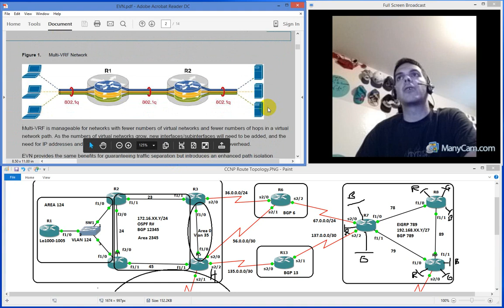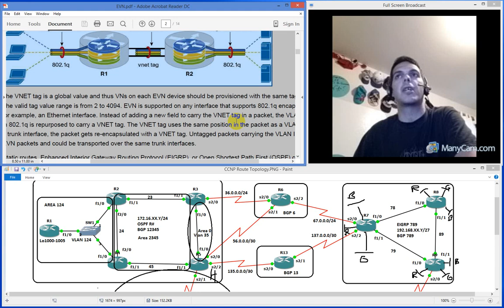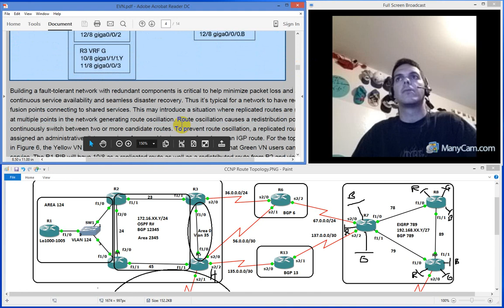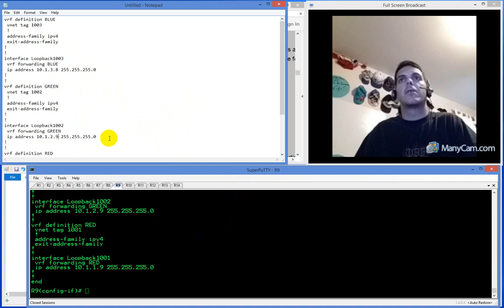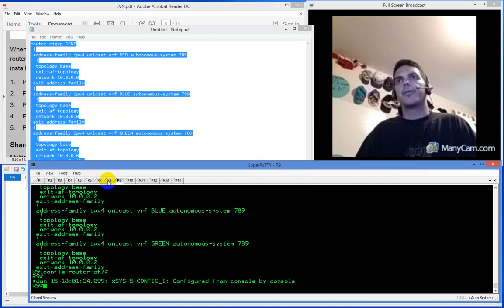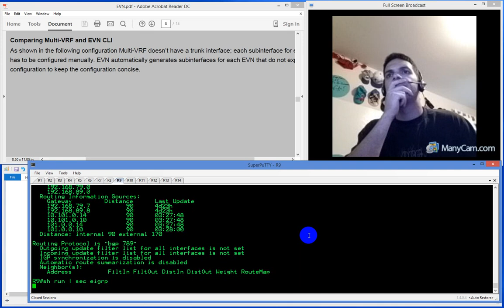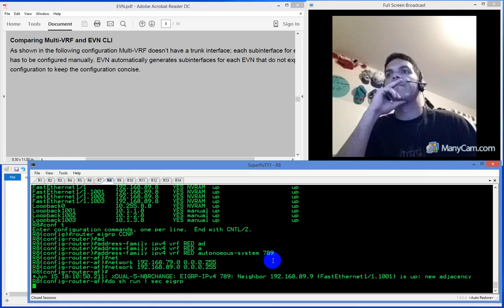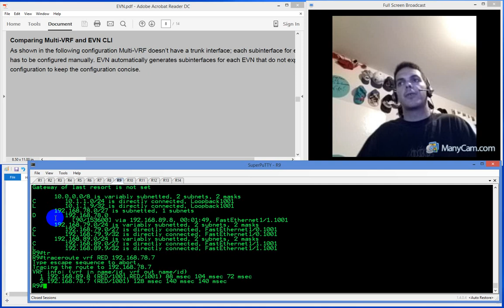CCNPv2 Route 300 101 VPN EVN Easy Virtual Networking